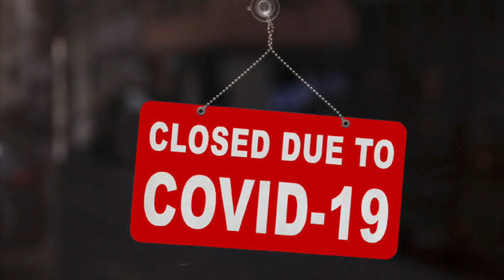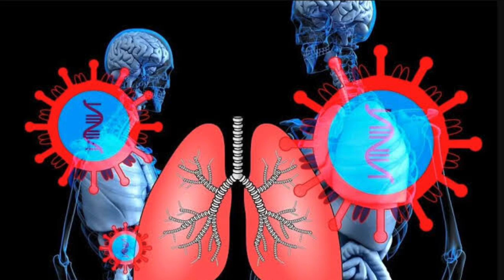Swine Flu 2.0 | G4 virus tamil | G4 EA H1N1 Virus | China Virus | Is it new Covid19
New virus found in China which is equal to swine flu but it is very dangerous to swine flu.

G4 EA H1N1virus